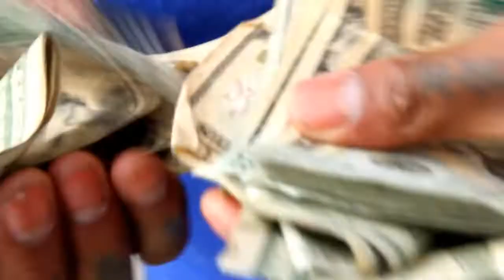Unfair - Vargas ft. Jimme Wallstreet [Official Music Video]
Vargas x Jimme Wallstreet of Gunline Entertainment.

Summerville Projects in Germantown Pennsylvania.